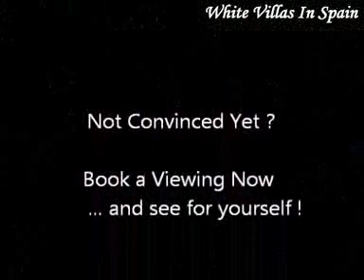La Romana - 3 Bedrooms Detached Villa on 5,000m² Plot. - (© White Villas In Spain)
Ref: SO527 - La Romana.

-Detached 130m² build Villa on a private fenced plot of 5,000m², plenty of room for a private Pool.

With 3 Bedrooms, 2 Bathrooms, lounge/diner with fire place, fully fitted kitchen, utility room, sun terrace and a 35m² outdoor barbecue kitchen.

 Fabulous views and only under five minutes by car to Town or thirty minutes to the airport of Alicante.